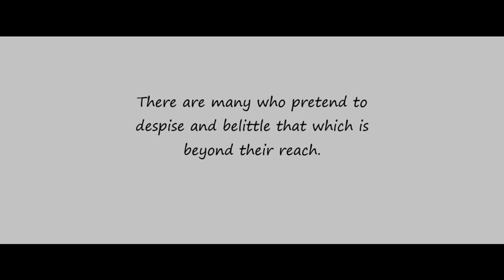THE FOX AND THE GRAPES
Listen and Read Intermediate Level English Story "THE FOX AND THE GRAPES"